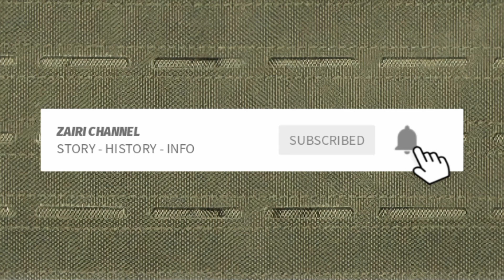BRITAIN HANTAR HMS TAMAR & HMS SPEY KE LAUTAN INDO PASIFIK" MAMPUKAH MENCABAR KEKUATAN CHINA DI LCS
PENAFIAN/DISCLAIMER Segala maklumat di dalam video ini diambil dari sumber terbuka seperti google,blog dan lain-lain.Pihak kami hanya menukar bentuk siaran daripada teks kepada bentuk video.Anda boleh lihat maklumat sumber di bawah keterangan video..Harap Maklum..